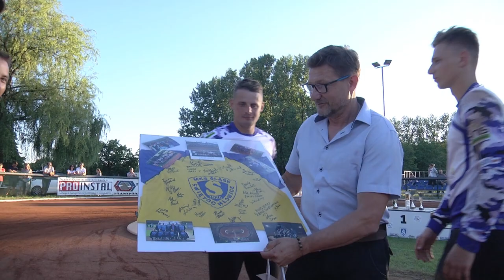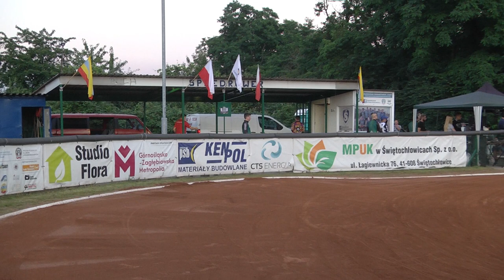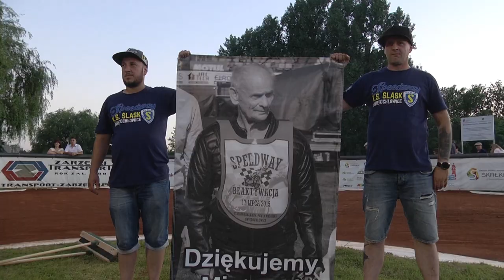II Memoriał Pawła Waloszka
Zapraszamy na relację z drugiej edycji Memoriału Pawła Waloszka, jaka odbyła się 1 sierpnia 2020 r. na torze speedrowerowym OSiR Skałka w Świętochłowicach.